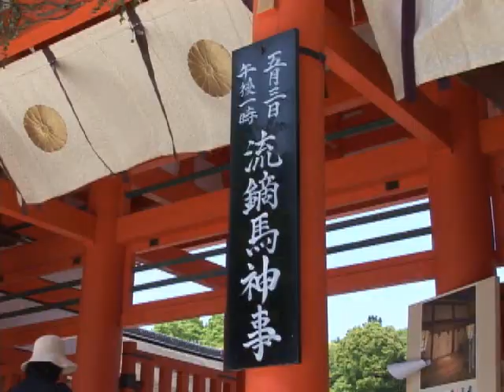Horseback archery:Yabusame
Yabusame is a type of Japanese archery, one that is performed while riding a horse. The archer shoots a special "turnip-headed" arrow at a wooden target.
This style of archery has its origins at the beginning of the Kamakura period. Minamoto no Yoritomo became alarmed at the lack of archery skills his samurai had. He organized yabusame as a form of practice.